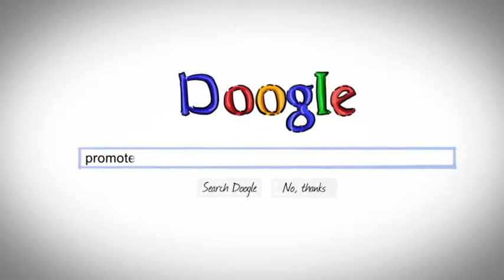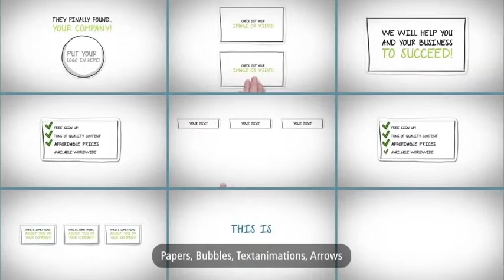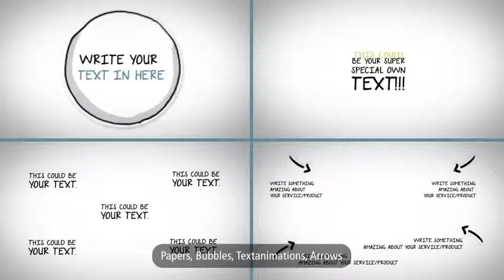Human Characters Cartoon